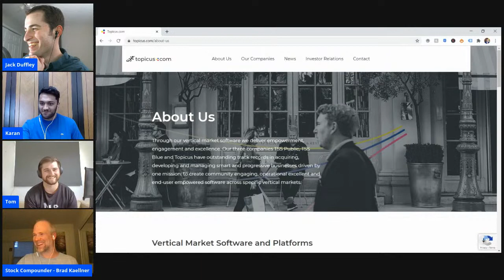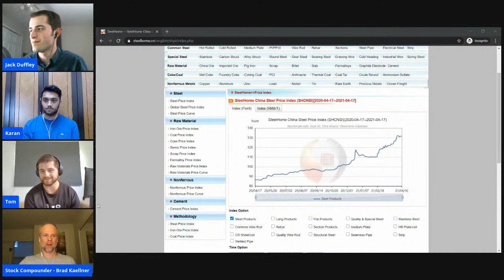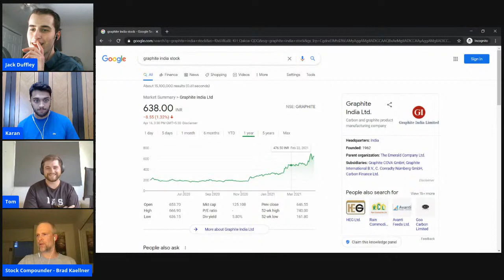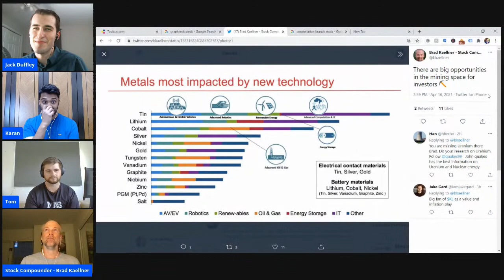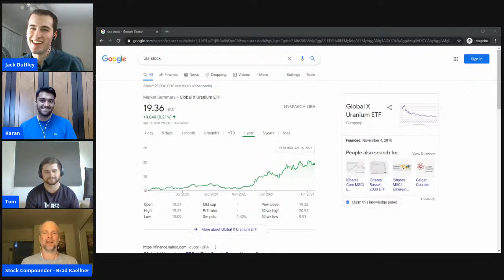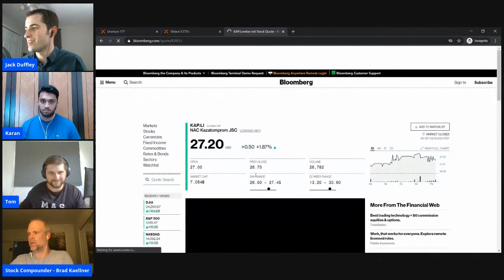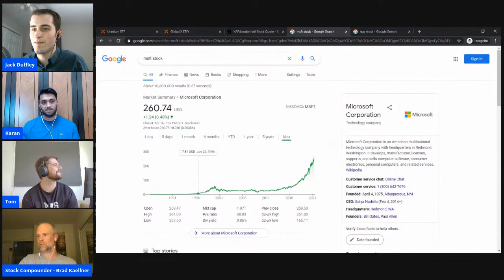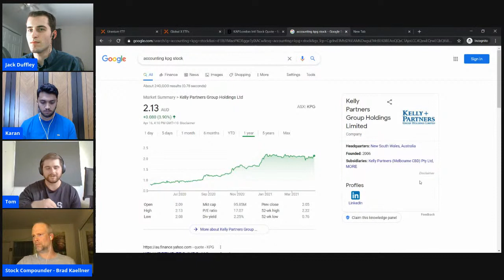Give Me Your Best Investment Idea Right Now - Punch Card Investing [Ep. 1]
"Give me your best investment idea right now." This Charlie Munger inspired question is not always an easy one to answer. In the inaugural episode of Punch Card investing, Tom, Frank, Brad, Karan, and Jack each discuss their best current stock investment ideas. As is often the case with value investing, the "best" idea does not necessarily mean it's a "great" idea. Still, figuring out what your best current investing idea is can be a great way to discover new avenues for research and due diligence.